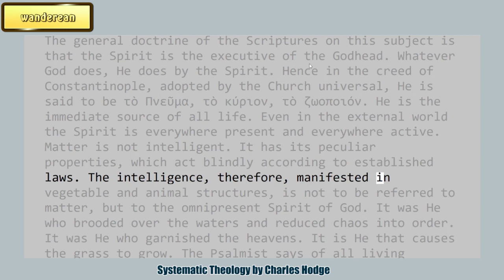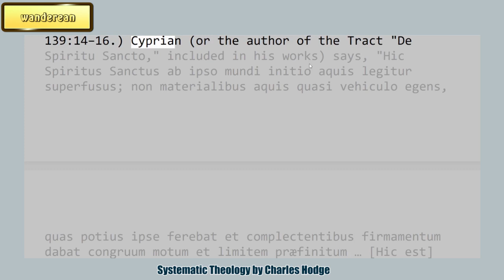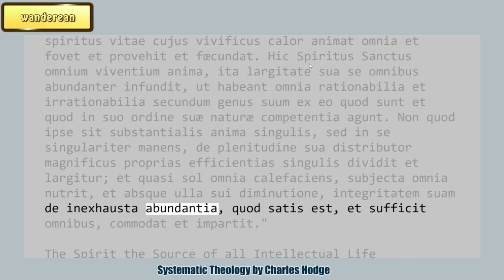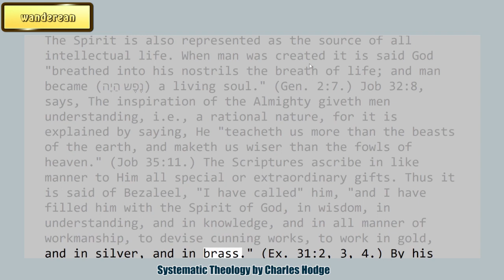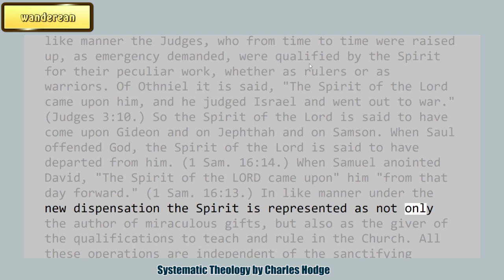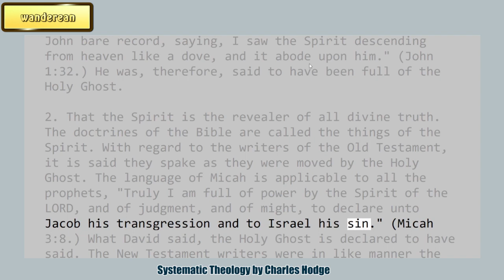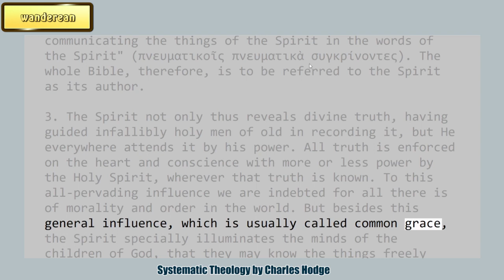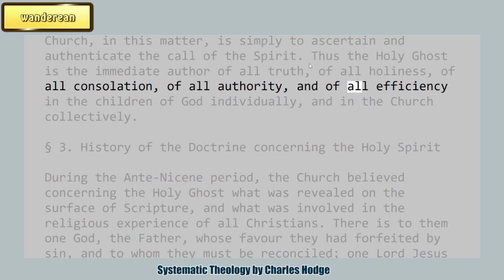The Office of the Holy Spirit